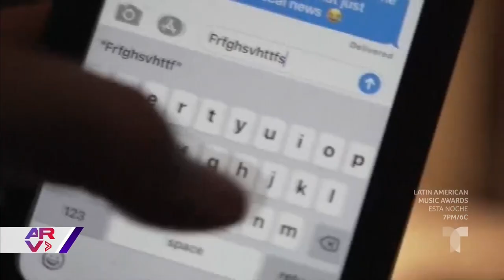Estudiantes juegan a ser traficantes de esclavos en una preparatoria de Texas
Video oficial de Al Rojo Vivo. Hay alarma entre padres de alumnos de una escuela preparatoria en Texas tras descubrir que sus hijos jugaban en línea a ser traficantes de esclavos.